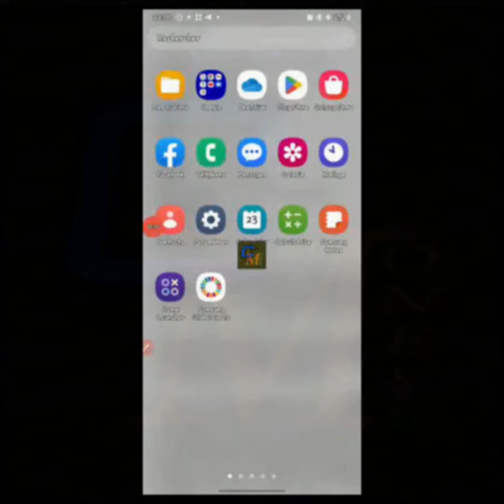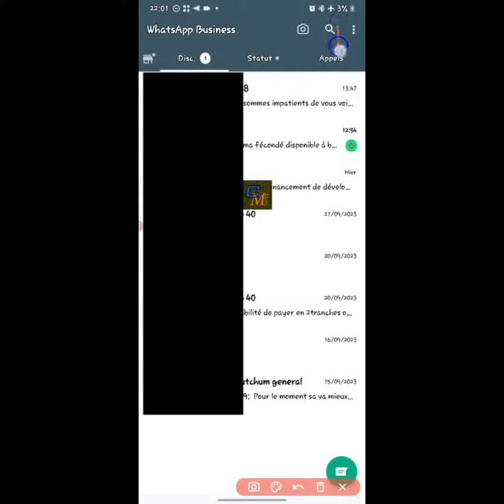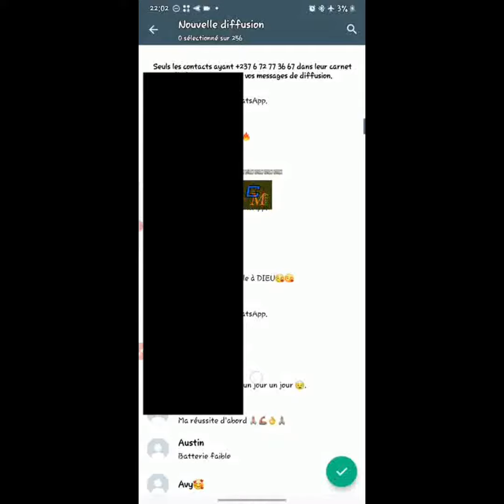comment envoyer un message a plusieurs contact a la fois sur WhatsApp/comment faire une diffusion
Salut tout le monde ! Aujourd'hui, nous allons vous montrer comment créer un message de diffusion sur WhatsApp, une fonctionnalité utile pour envoyer le même message à plusieurs contacts en même temps. Restez avec nous pour découvrir comment cela fonctionne.

[Étape 1 : Ouvrir WhatsApp]
N: Tout d'abord, assurez-vous d'ouvrir WhatsApp sur votre téléphone.

[Étape 2 : Accéder à la liste de diffusion]
N: Maintenant, cliquez sur l'icône des trois points en haut à droite de l'écran et sélectionnez "Nouvelle diffusion".

[Étape 3 : Sélectionner les contacts]
N: Vous verrez une liste de tous vos contacts. Sélectionnez les contacts que vous souhaitez inclure dans votre message de diffusion en les cochant.

[Étape 4 : Écrire votre message]
N: Une fois que vous avez sélectionné vos contacts, appuyez sur "Suivant". Vous arriverez à l'écran de composition de message. Écrivez le message que vous souhaitez diffuser.

[Étape 5 : Envoyer le message]
N: Après avoir rédigé votre message, appuyez sur "Envoyer". Votre message sera maintenant envoyé à tous les contacts que vous avez sélectionnés dans la diffusion.

[Conseil]
N: Astuce : Vous pouvez également personnaliser votre message en utilisant des noms individuels en plaçant "{{nom}}" dans votre texte. Chaque contact recevra le message avec son propre nom.

[Conclusion]
N: Voilà, c'est aussi simple que ça ! Vous savez maintenant comment créer un message de diffusion sur WhatsApp. C'est un excellent moyen d'économiser du temps lorsque vous devez envoyer un message à plusieurs personnes. N'hésitez pas à nous poser des questions si vous en avez. Merci de vous abonnés
Message de diffusion
Tutoriel WhatsApp
Messagerie instantanée
Astuces WhatsApp
Envoyer des messages groupés
WhatsApp pour les débutants
Messagerie efficace